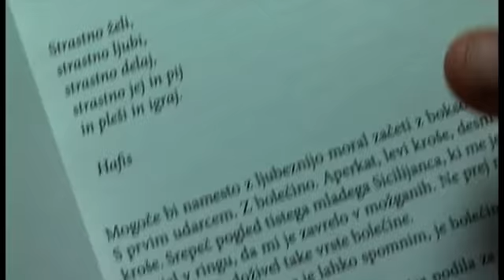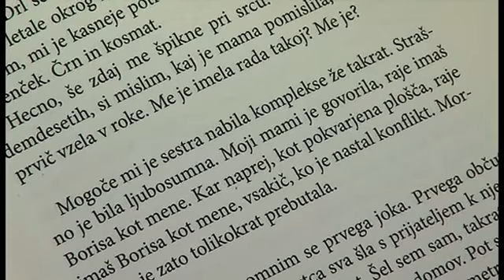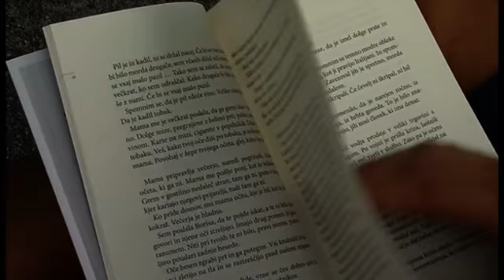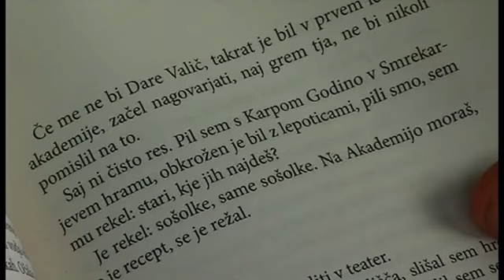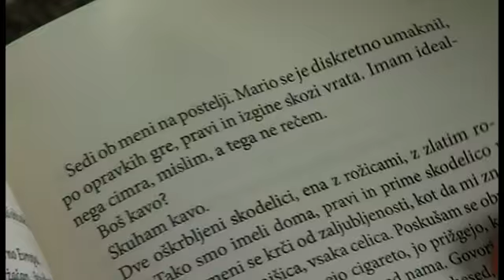Knjiga o Borisu Cavazzi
NOVO MESTO - V novomeški Gogi so predstavili eno najbolj odmevnih knjig v zadnjem času pri nas, biografski roman o vsestranskem Borisu Cavazzi, ki ga gotovo ni treba podrobneje predstavljati, izpod peresa Vesne Milek.